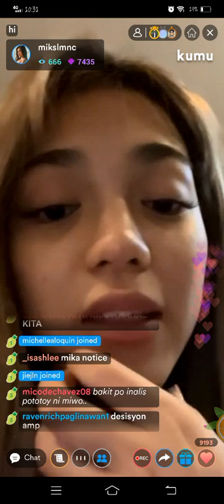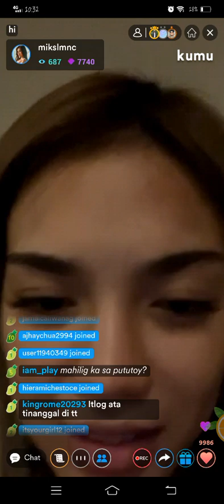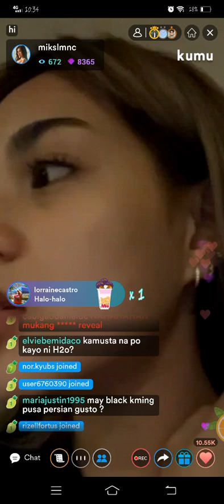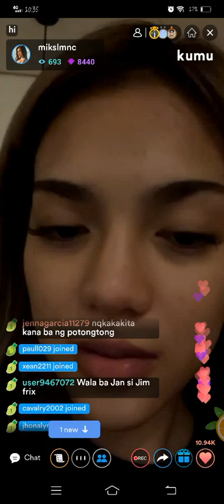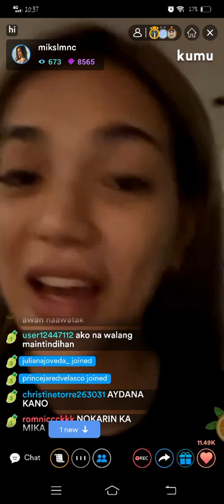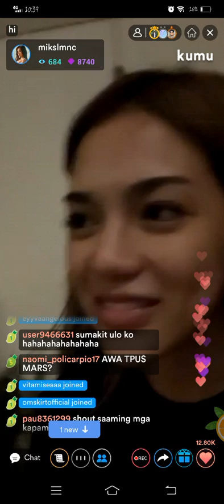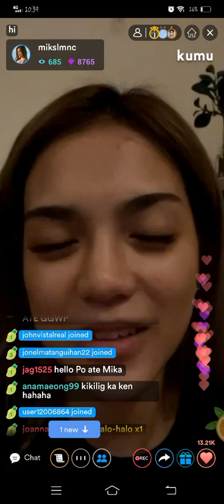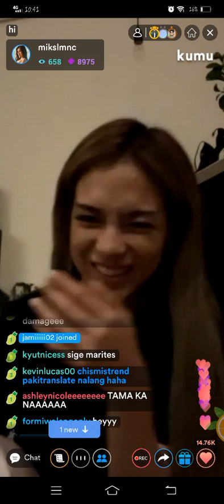MIWO❤️ PART2 MIKA SALAMANCA KUMU LIVE KWENTUHAN UPDATE (AKIM SUPER CUTE SA LIVE) JAN. 14, 2022